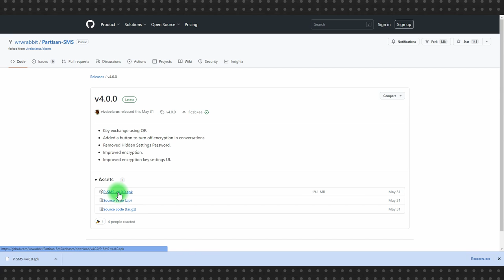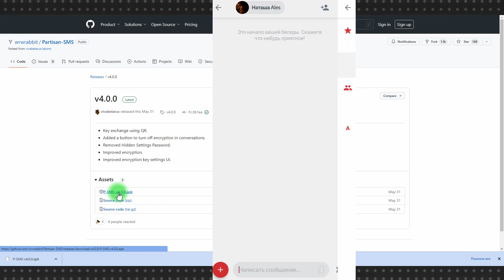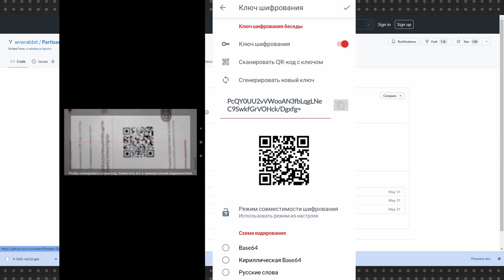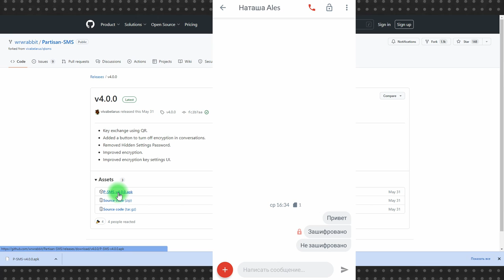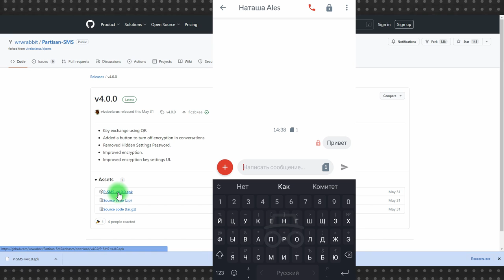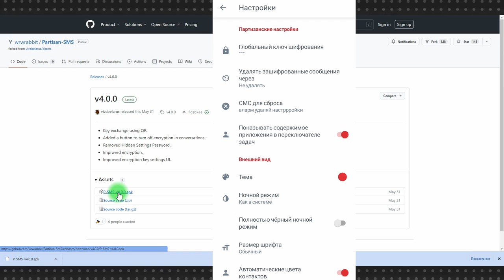Партизанский СМС: зашифрованные СМС-сообщения на случай отключения интернета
Вероятность отключения интернета в России велика, но мы можем с большой долей вероятности говорить, что мобильная связь в случае отключения интернета сохранится. Таким образом СМС могут стать главным средством коммуникации, по меньшей мере, на первое время.

При этом при обмене СМС-сообщениями вы совершенно беззащитны перед операторами связи, а значит и структурами, которые их контролируют. На этот случай Киберпартизаны разработали приложение под Android, которое шифрует выборочные  СМС-сообщения, значительно снижая риски.